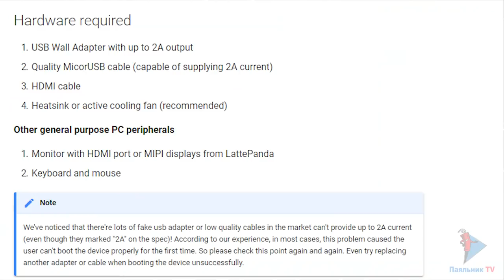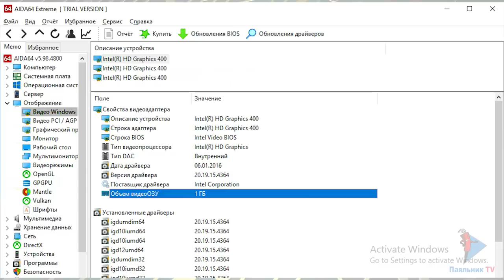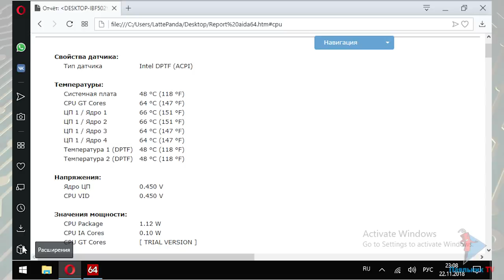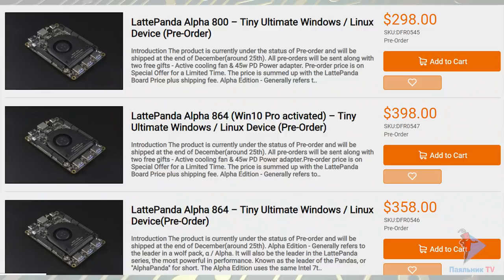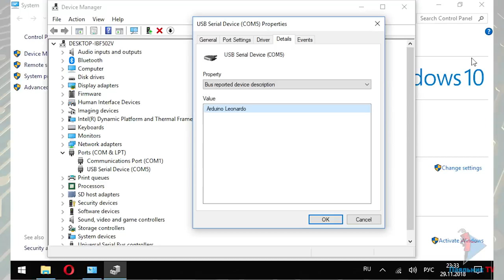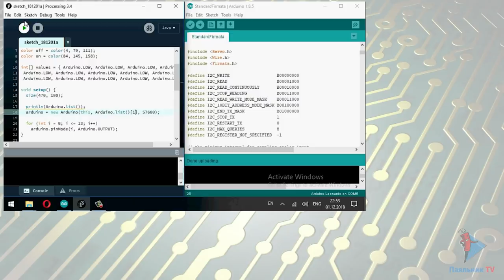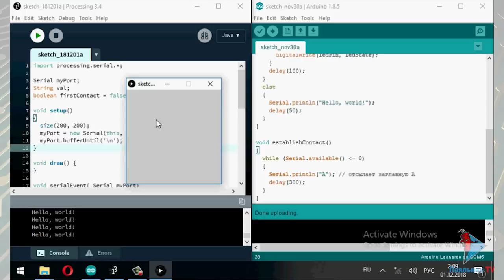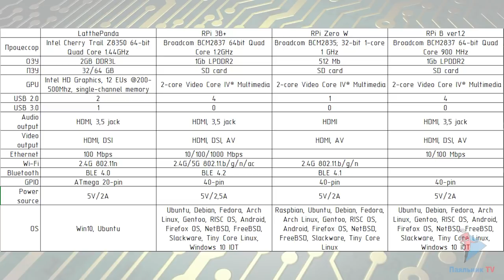Обзор одноплатного ПК LattePanda от магазина DFRobot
В видео представлен обзор одноплатного компьютера LattePanda, который работает под управлением ОС Windows 10.